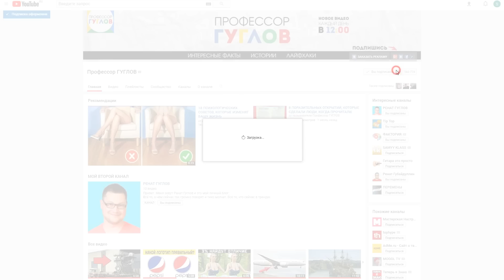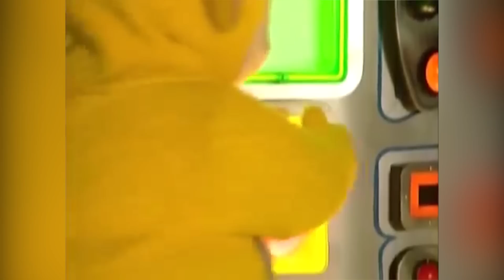10 ФОТО, КОТОРЫЕ НЕВОЗМОЖНО ОБЪЯСНИТЬ